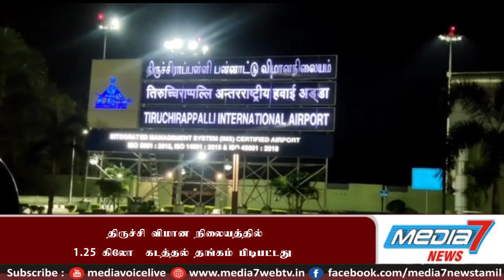திருச்சி விமான நிலையத்தில்1.25 கிலோ கடத்தல் தங்கம் பிடிபட்டது .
திருச்சி விமான நிலையத்தில்
1.25 கிலோ  கடத்தல் தங்கம்  - நேற்று
8 லட்சம் மதிப்புள்ள தங்கம் பறிமுதல் செய்த நிலையில்  இன்றும் தொடர் கடத்தல் தங்கம் பறிமுதல் செய்யப்பட்டுள்ளது.

திருச்சி விமான நிலையத்தில் இருந்து வெளி நாடுகளான ஓமான் மஸ்கட் துபாய் சார்ஜா உள்ளிட்ட நாடுகளில் இருந்து சிக்கித் தவிக்கும் இந்தியர்களை மீட்கும் வகையில் இந்திய அரசின் சார்பில் சிறப்பு மீட்பு விமானங்கள் இயக்கப்பட்டு வருகிறது. இந்த விமான சேவைகள் இந்தியாவில் இருந்து பயணிகள் ஏதுமின்றி காலியாக சென்று மேற்கண்ட நாடுகளில் சிக்கித் தவிக்கும் இந்தியர்களை அழைத்து வருவதற்காக இந்த விமான சேவை இயக்கப்பட்டு வருகிறது. இந்த விமானத்தில் வரும் பயணிகள் தங்கத்தை கடத்தி வருவது தொடர்கதையாக இருந்து வருகிறது .

இந்த வகையில் நேற்று இரவு துபாயில் இருந்து
ஏர் இந்தியா எக்ஸ்பிரஸ் விமானம் திருச்சி வந்தது. விமானத்தில் வந்த பயணிகளை வான் நுண்ணறிவு பிரிவு அதிகாரிகள் சோதனை செய்தனர். அப்போது சந்தேகத்துக்கு இடமாக நடந்து கொண்ட நபரை அழைத்து அவரது உடமைகளை சோதனை மேற்கொண்டனர். உடைமையில்
டார்ச் லைட்டில் உள்ளே தகரம் வடிவில்
ரூபாய் 60.71 லட்சம் மதிப்பிலான 1.25 கிலோ தங்கத்தை மறைத்து எடுத்து வருவதை கண்டறிந்தனர்.
அவற்றை உடனடியாக அதிகாரிகள் பறிமுதல் செய்தனர் தொடர்ந்து நடைபெற்ற விசாரணையில் அந்த நபர் காரைக்குடியைச் சேர்ந்த அயூப்கான் (30) என்பது தெரியவந்தது.
தொடர்ந்து சுங்கத்துறை அதிகாரிகள் அவரை கைது செய்து  விசாரணை நடத்தி வருகின்றனர்.